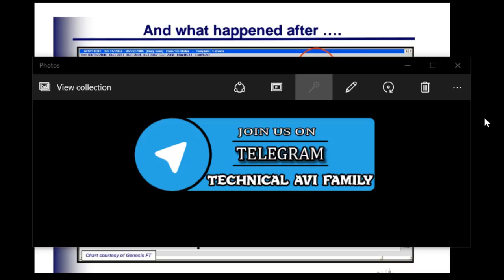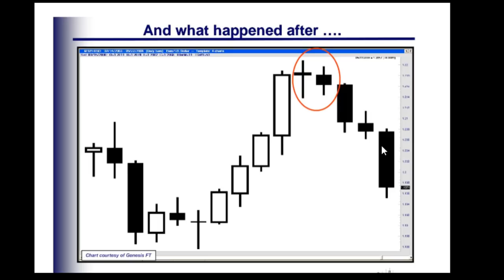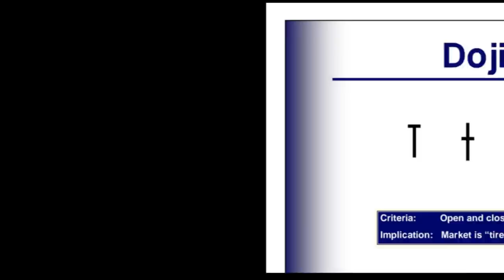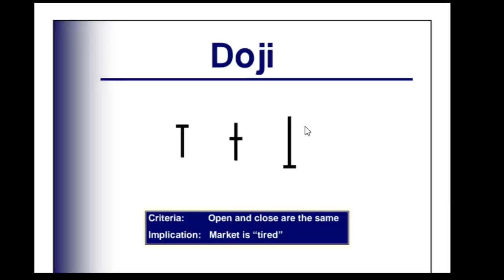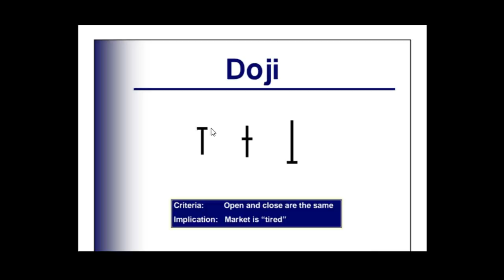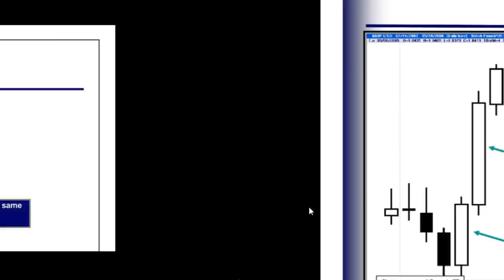Candlestick Chart Pattern को Read करके सही से Trade लेना सीखे !!! | Part 2 | The Doji